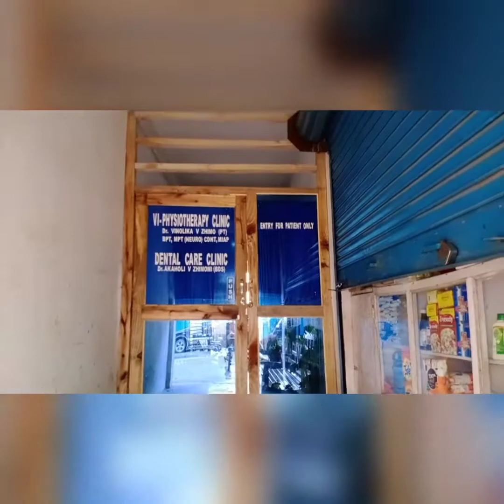All shop shutter down on 5/8/2022 from 10. am-12,am.In support of early Naga solution. org by ZCCI.